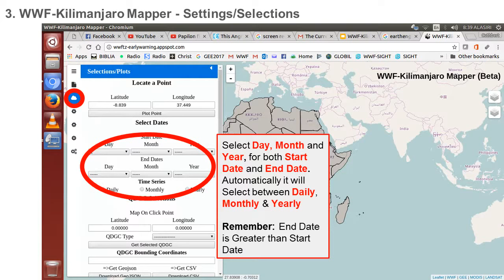WWF Kilimanjaro Mapper Tutorial - Environmental Monitoring, Data Modeling & Early Warning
Its a WWF Platform on Google AppEngine (GAE) which utilize the power of Google Earth Engine (GEE) for quantitative data retrival and modeling using previous data as provided by MODIS, LANDSAT & NOAA satellites. Also, due to availability of real-time data, the platform can be used as an early warning tool. The Modeling is based on Quarter Degree Grid Cell (QDGC) { Wikipedia }, and it produces on-the-fly tables, graphs, QDGC files (GeoJSON & CSV).